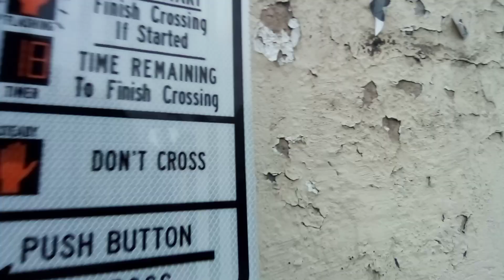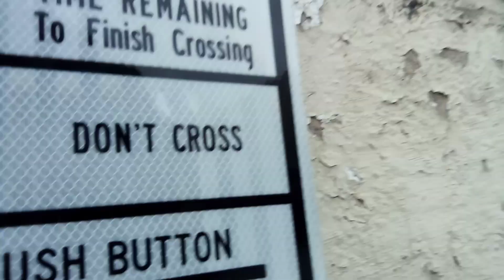the turn signal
Location: Mission St., Wenatchee, Washington
Date: 12/20/23
Time: approx. 01:43 p.m.
How do we make a proper turn signal? Let's take a look, shall we?